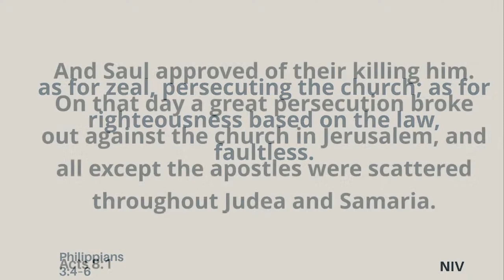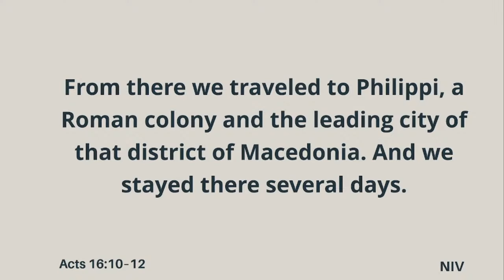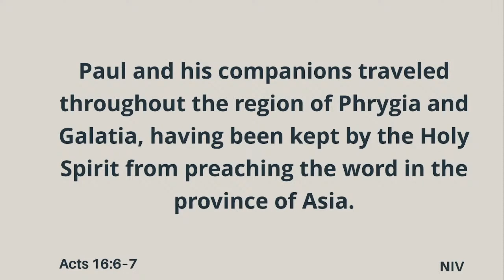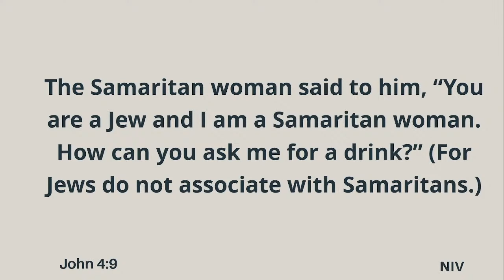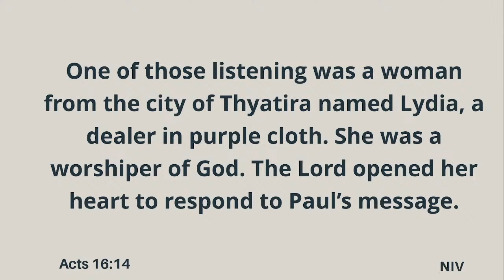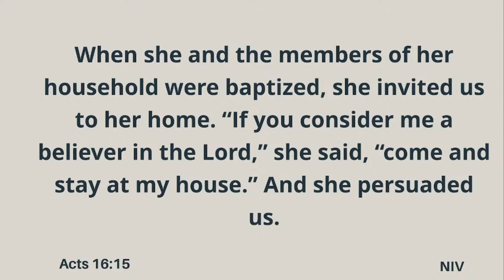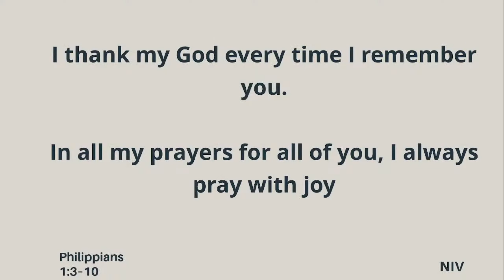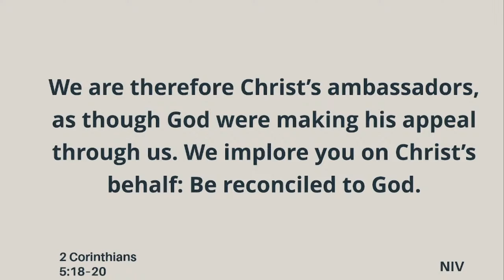The Family Pass | Alex Hardt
Family Pass | Acts 16:9-15 | You Can Pass On the Good News to Your Family/Friends

For some of us, the Easter story is a little unclear. (It has something to do with Jesus dyeing Easter eggs with a rabbit, right?) For others, we've heard the Easter story, seen the Easter plays, and attended Easter services so many times that it has almost become white noise. In this series, we are challenging assumptions and attitudes about the Easter story as we discover the story of Jesus' death and resurrection is more than just a story—it's true! And it's good news for the entire world.  It’s such Good news that we should be passing it on.  We will explore not just about the Death and Resurrection of Jesus but what should we do with it afterwards.

 WHO WE ARE | Moving to Connect Ourselves and Others to God.

Weare a community discovering what it means to live at the intersection of faith and life.  Crossroads Covenant Church wants to make an impact on your life, in our community, and in the world.

Help us to tell a new story to the world, the one where Jesus’ is at the center.

WORSHIP | Come and see us on Sundays at 11:00am.

LOCATION | 5353 Concord Blvd, on the corner of Concord Blvd and Kirker Pass.

Worship music is licensed through CCLI, License # 278288.